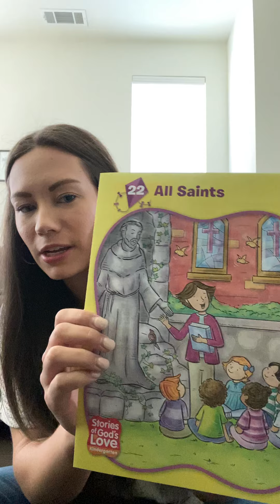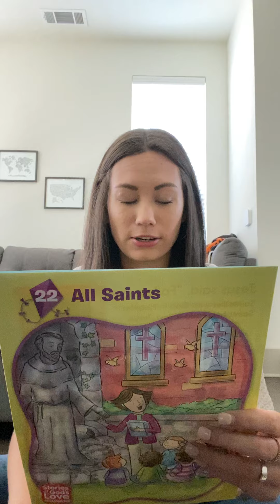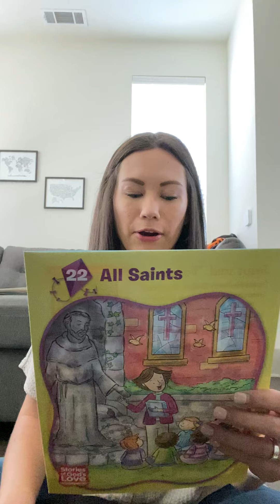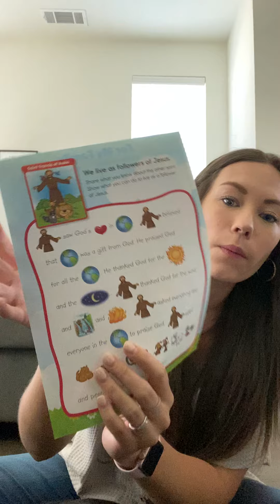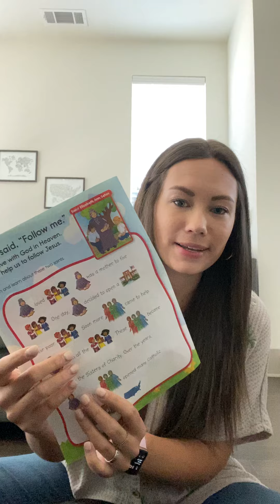Religion All Saints Lesson